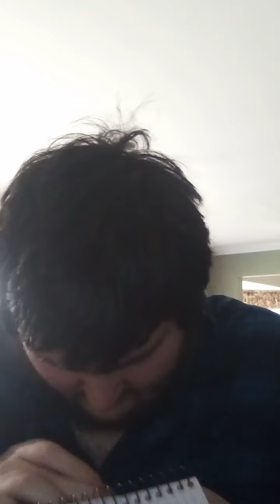how to draw a basket